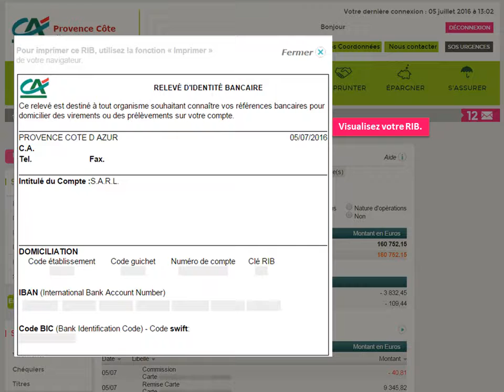PRO Editer un RIB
Au Crédit Agricole Provence Côte d’Azur, vous pouvez éditer et imprimer facilement vos RIB depuis votre espace sécurisé de votre banque en ligne.